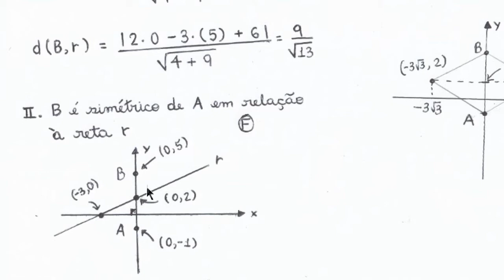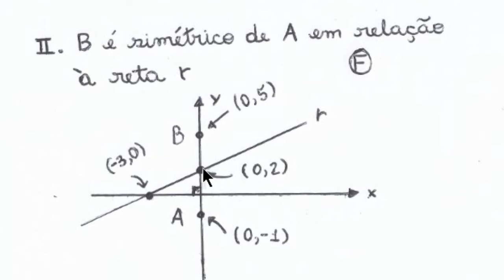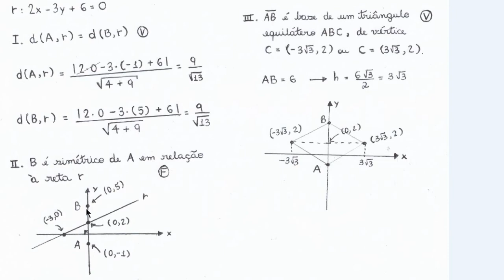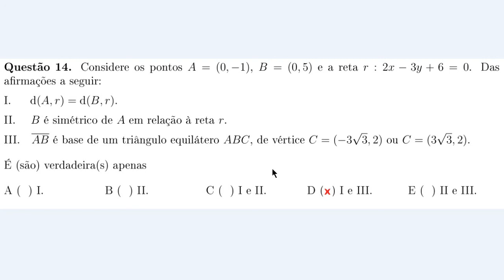Distância entre Ponto e Reta (ITA 2015, Questão 14)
Questão 14. Considere os pontos A = (0,−1), B = (0,5) e a reta r : 2x − 3y + 6 = 0. Das
a?rmações a seguir:
I. d(A,r) = d(B,r).
II. B é simétrico de A em relação à reta r.
III. AB é base de um triângulo equilátero ABC, de vértice C = (−3 √ 3,2) ou C = (3 √ 3,2).
É (são) verdadeira(s) apenas
A ( ) I. B ( ) II. C ( ) I e II. D ( ) I e III. E ( ) II e III.